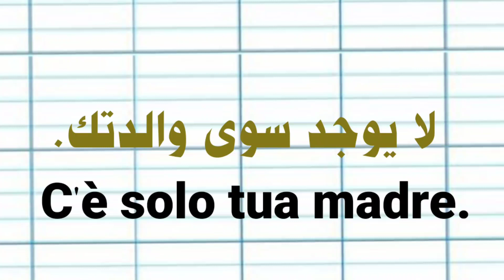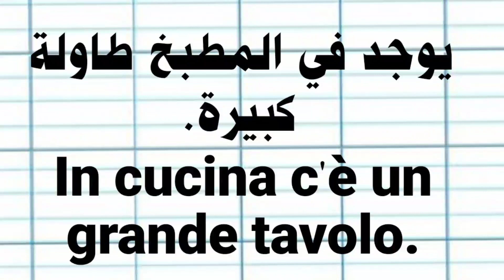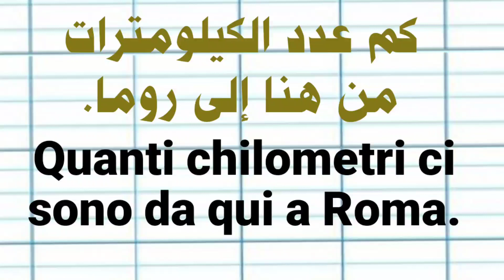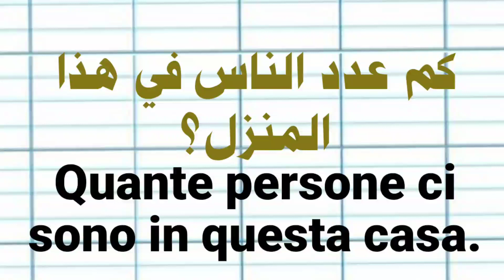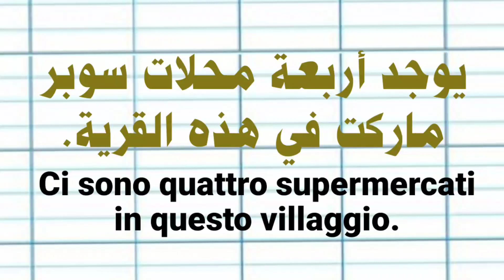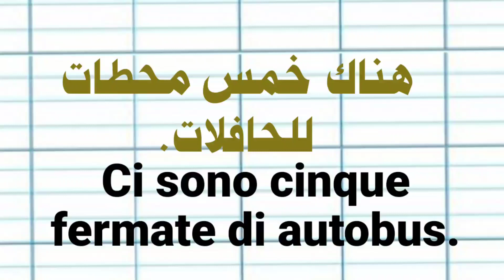تعلم اللغة الايطالية.كيف تستعمل فعل اراد في في جمل مختلفة وشائعة.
تعليم اللغة الإيطالية.